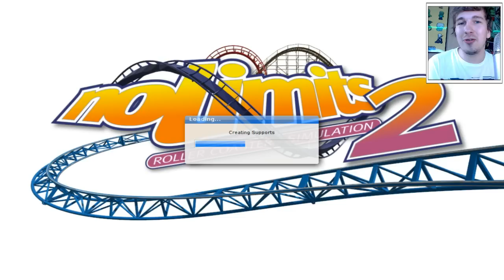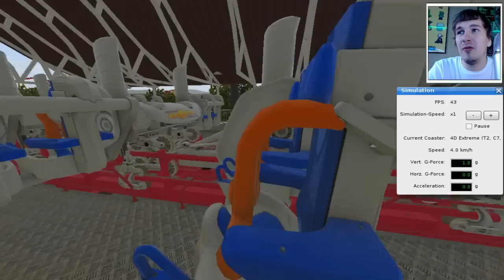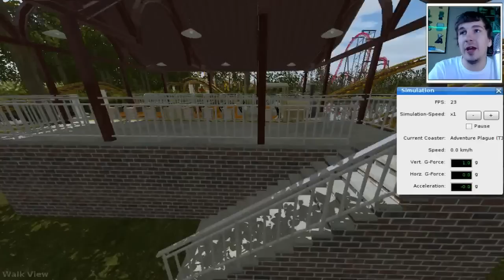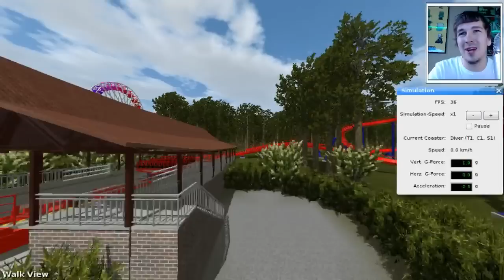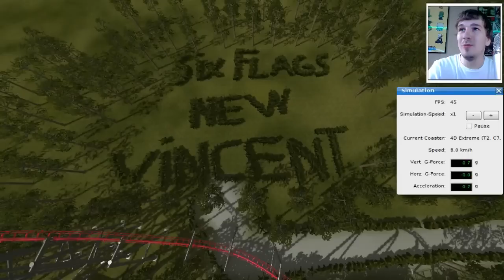DE MINI MIJNTREIN - NO LIMITS #120